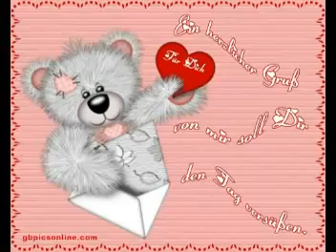7 Sünden -Dj Ötzi